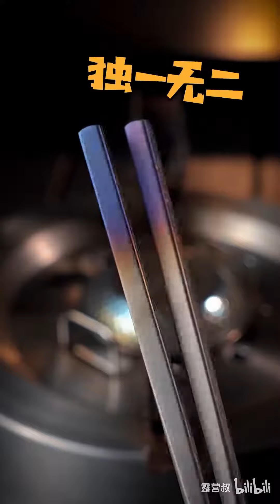筷子也这么讲究？盘点4双易收纳、颜值高的户外神筷！情人节送给ta也是很出彩的小礼物哦